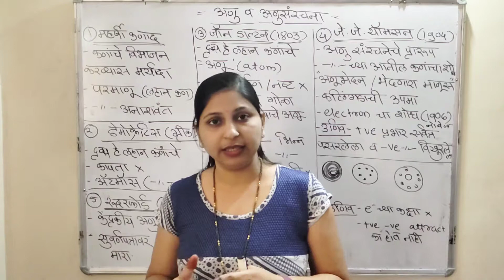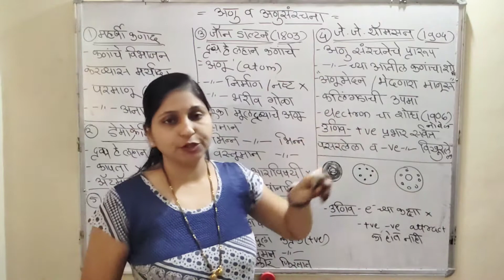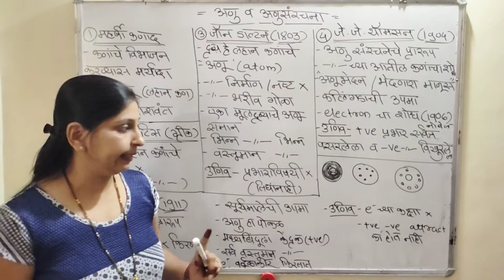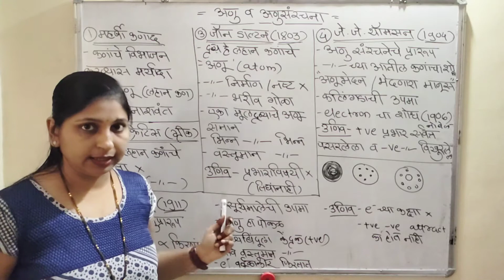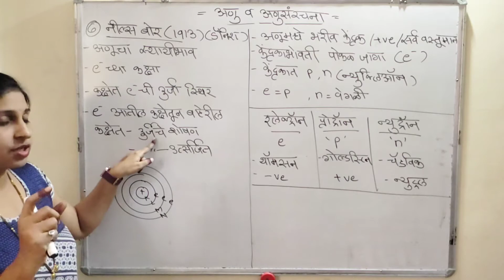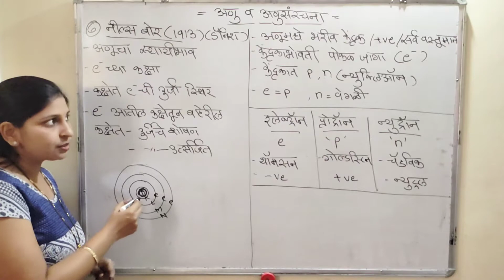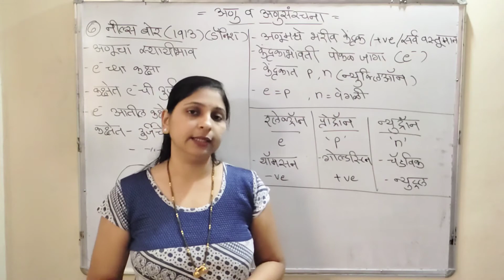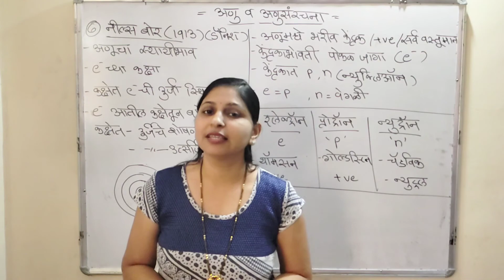अणु व अणुसंरचना (रसायनशास्त्र)/सर्व स्पर्धा परिक्षांकरिता(MPSC) उपयुक्त/पाठ-3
marathi grammar playlist link

ankganit playlist link

buddhimatta chachni playlist link(resioning)